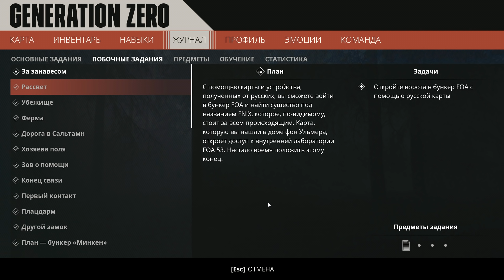Generation Zero #33 🤖 - За Занавесом - ФИНАЛ Сюжета - Прохождение, Выживание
Generation Zero - сыграйте в сумасшедшие «кошки-мышки» в огромном открытом мире. На дворе 80-е, живописная шведская глубинка. И тут как снег на голову — вторжение кровожадных машин.
Меня зовут Мистер Шпилкис! В этом видео мы продолжим войну с роботами в мире игры Generation Zero. Присоединяйтесь!

Оформите предзаказ Generation Zero, чтобы получить набор Radical Vanity Pack, в который входят 12 дополнительных предметов в стиле 80-х для вашего персонажа. Наденьте клевую майку, стильные туфли или модную бандану. Это особое предложение доступно только обладателям предзаказа.

Добро пожаловать в Швецию 1980-х годов. Местное население бесследно исчезло, а по дорогам рыскают неизвестно откуда взявшиеся машины. Исследуйте огромный открытый мир, чтобы раскрыть тайну вторжения, выработать тактику боя и нанести ответный удар по захватчикам. Не умереть в Generation Zero — это уже победа.

Выживите в опасном открытом мире: проходите задания и испытания в открытом мире, чтобы раскрыть местные тайны, и ищите оружие и припасы, которые помогут вам выжить.

Подготовьтесь и дайте бой: мастерски объединяйте оружие, навыки и снаряжение, чтобы выманить, обезвредить и уничтожить врагов.

Бесшовная сетевая игра для 1–4 игроков: сражайтесь в одиночку или возьмите к себе в команду троих друзей. Вместе уничтожайте врагов, искусно сочетая свои навыки.

Скрытность и стратегия. Сотрудничество — залог выживания: некоторые враги слишком сильны, чтобы атаковать их в лоб, поэтому вам придётся научиться действовать скрытно, изучать их особенности и использовать окружение себе на пользу.

Атмосфера 1980-х годов: среди добычи вы найдёте костюмы и причёски, которые позволят воссоздать моду 1980-х годов и сразиться с машинами на стиле.

СИСТЕМНЫЕ ТРЕБОВАНИЯ
МИНИМАЛЬНЫЕ:
ОС: 64bit OS - Windows 7 with Service Pack 1
Процессор: Intel i5 Quad Core
Оперативная память: 8 GB ОЗУ
Видеокарта: nVidia GTX 660 / ATI HD7870 - 2GB VRAM / Intel® Iris™ Pro Graphics 580

РЕКОМЕНДОВАННЫЕ:
Требуются 64-разрядные процессор и операционная система
ОС: 64bit OS - Windows 10
Процессор: Intel i7 Quad Core
Оперативная память: 16 GB ОЗУ
Видеокарта: nVidia GTX 960 / R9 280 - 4GB VRAM
Место на диске: 35 GB